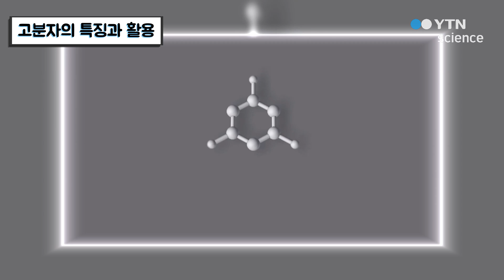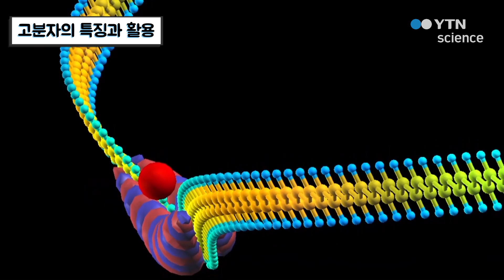고분자의 특징과 활용 / YTN 사이언스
우리 삶 속에서 다양하게 쓰이는 고분자의 특징, 그리고 고분자가 활용되는 모습을 소개합니다.